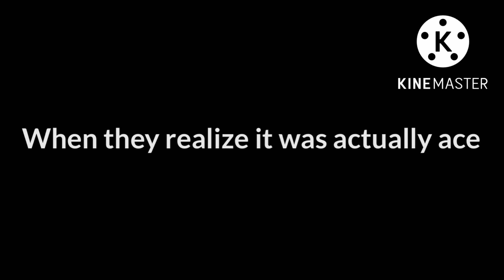Your not ace (but he’s actually ace 💀) meme